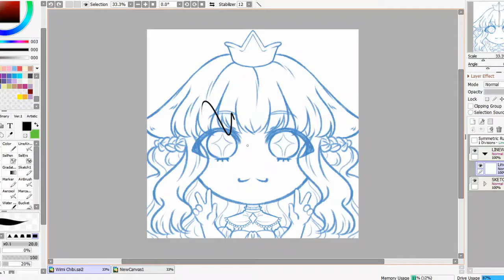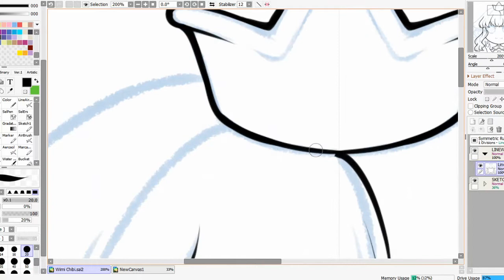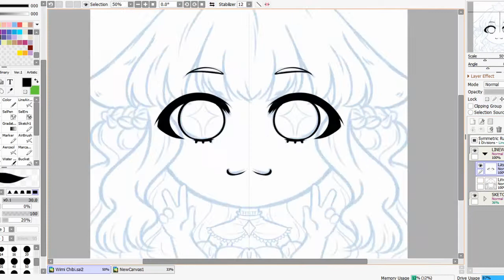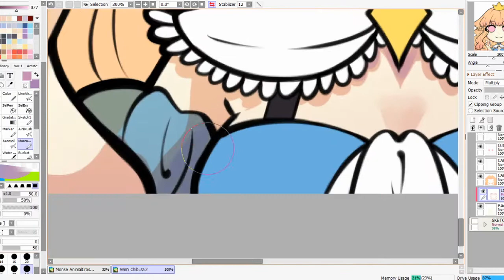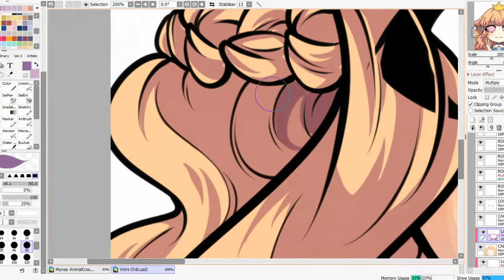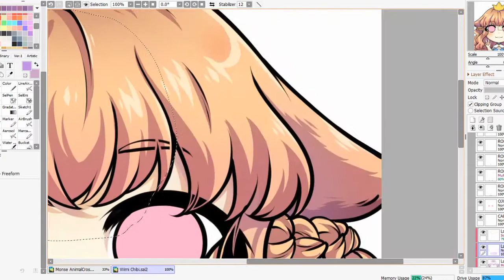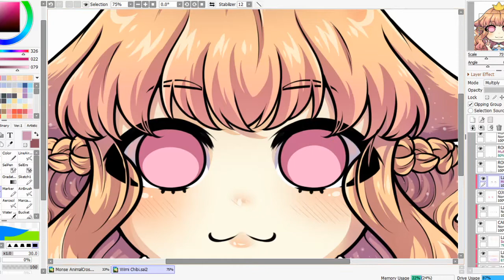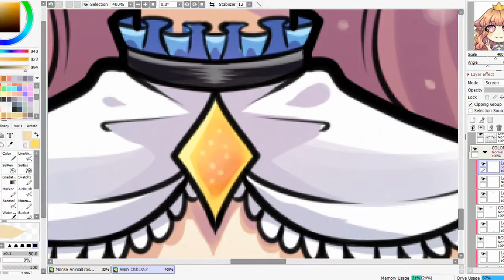[Commission] Wimi SPEEDPAINT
Hiii UwU
Bueno, este video lo tenia grabado desde hace mucho tiempo, pero por x por y razón se me olvidaba terminar de editarlo. Pero bueeeeno finalmente puedo traerlo!
Esta fue una comisión hecho para @wimidesu, así que los créditos del personaje son todos para ella UuU
Songs:
- Kubbi / Restoration
- Hyper Potions & SAMME - Puppy Raceway
- Hyper Potions - Cozy